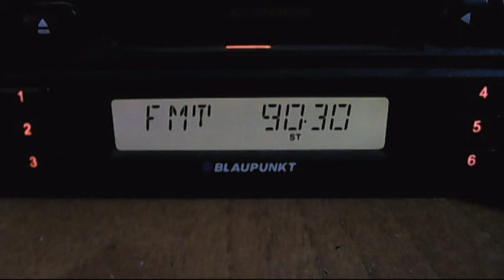radi shumen silistra 05:03